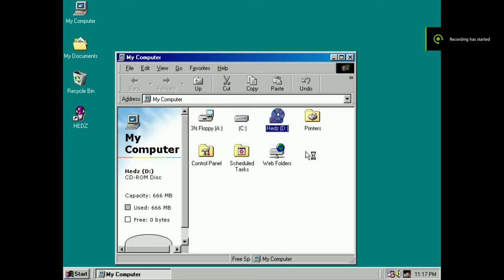H.E.D.Z.: Head Extreme Destruction Zone PC Gameplay (Windows 98 - PCem v17)